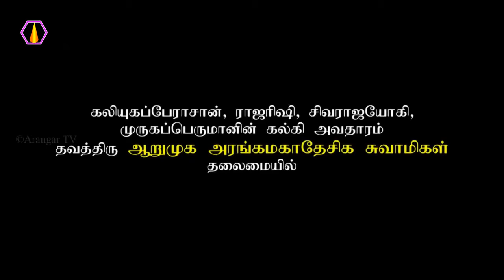முருக என்று சொன்னால் என்ன நடக்கும்?